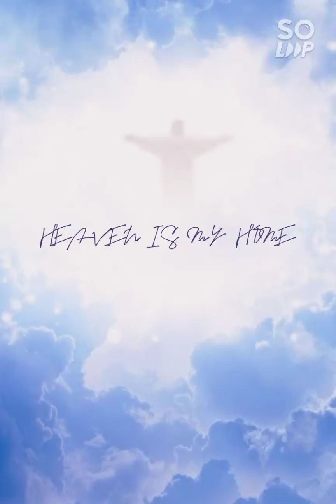Heaven Is My Home by Project Sing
Enjoy listening😇☝️🙏❤️
It really touches my heart and soul. Heaven really is our home, because our Father lives there. See you in heaven.